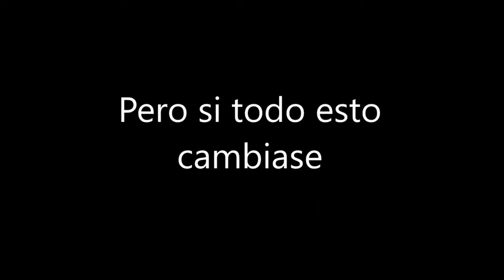¿Y si todo cambiase?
¿Cómo sería el mundo de no haberlo maltratado? ¿Cómo sería todo si pudiéramos volver atrás o si todo cambiase de un día para otro?